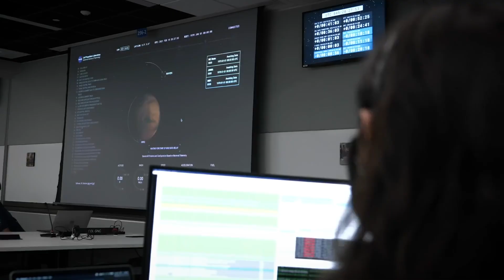Relive the Perseverance rover's Mars landing on its anniversary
Take a look back at the historic landing of NASA's Perseverance rover on the Red Planet. Touchdown occurred on Feb. 18, 2021.

Credit: NASA/JPL-Caltech